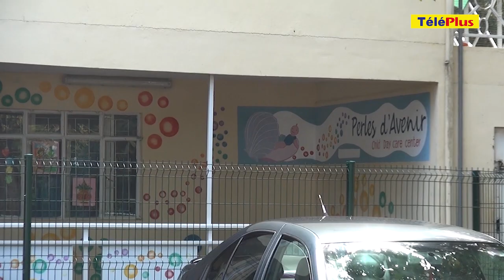Des enfants forcés de manger du piment comme punition : deux mères témoignent